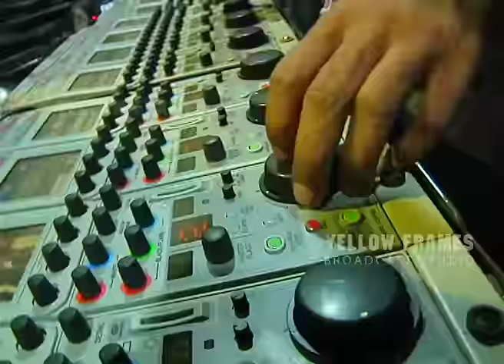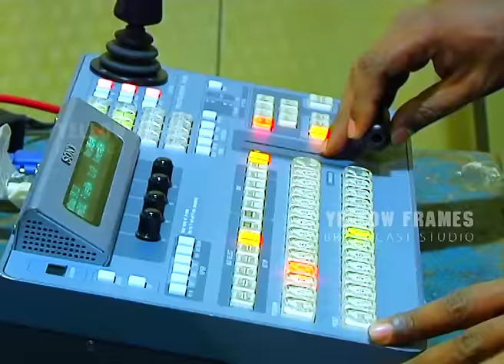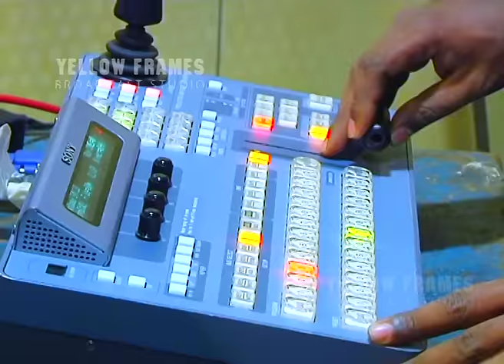Shahrukh Khan In Cochin [Behind the scenes - YFBS]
The King of Bollywood inaugurating the world record breaking showroom of Emmanuval Silks in Cochin on 4th December 2011. The video is a total creative cut of Yellow Frames Broadcast studio, Thrissur. The studio directly supplied LIVE video signals to KAIRALI PEOPLE and JAI HIND T V!